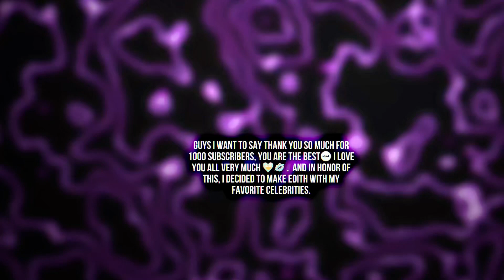Edit for 1000 followers 💗🥹